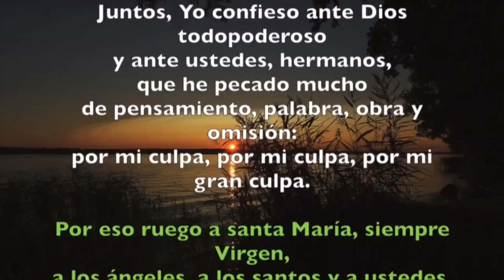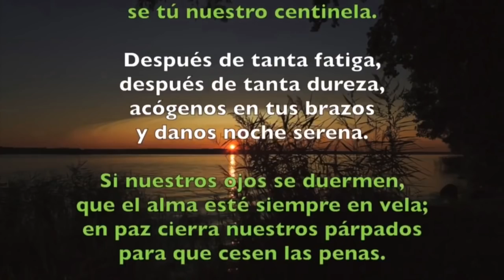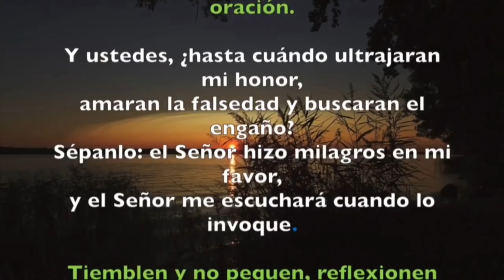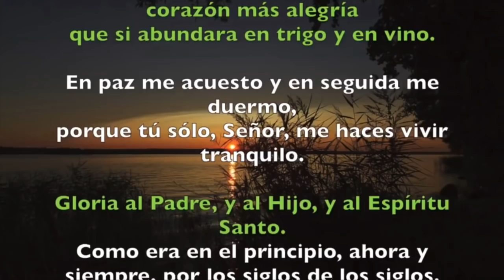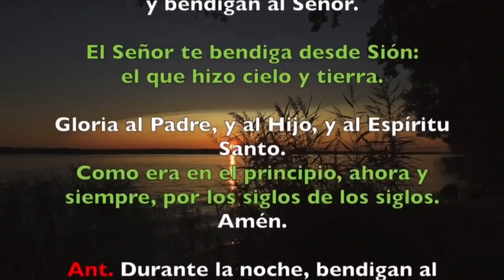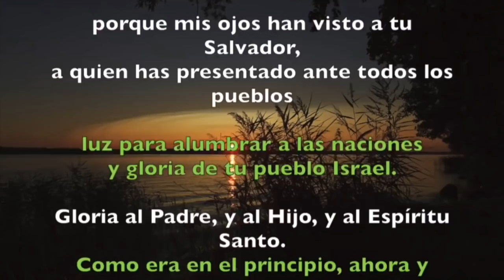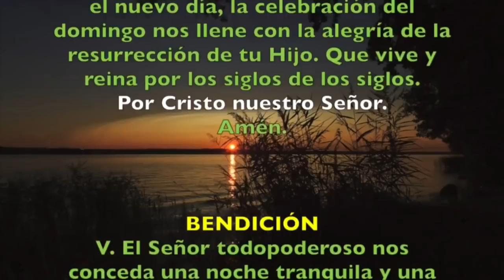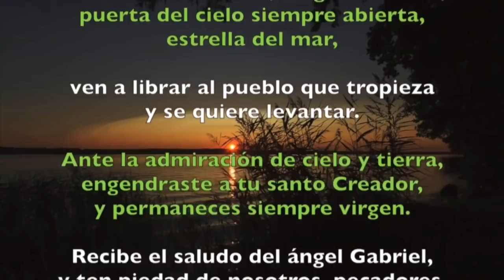Oración de la noche (Completas) SÁBADO 08 DE FEBRERO 2020 | Padre Sam | Producción Crisol